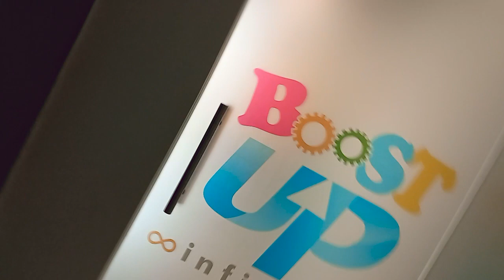3rd day of shoot